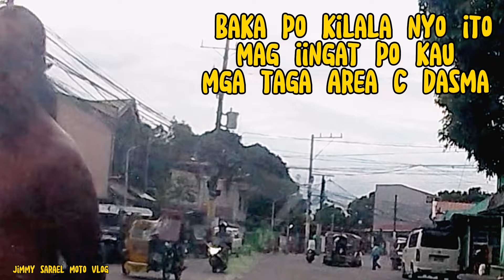mag ingat po kau sa taong ito bandang elementary school ng Area C dasma cavite.